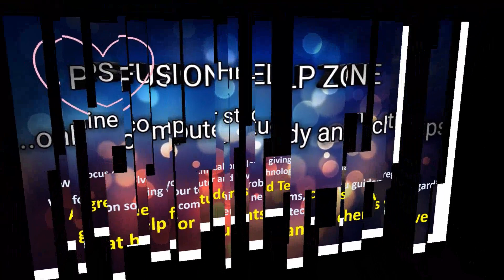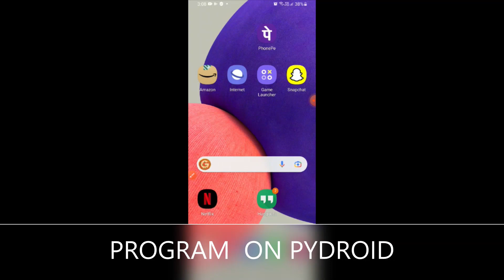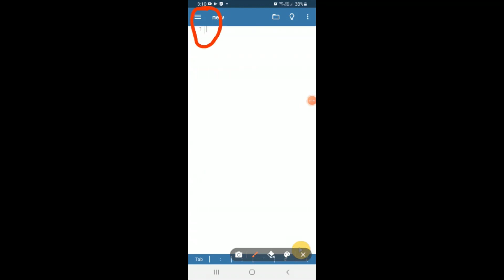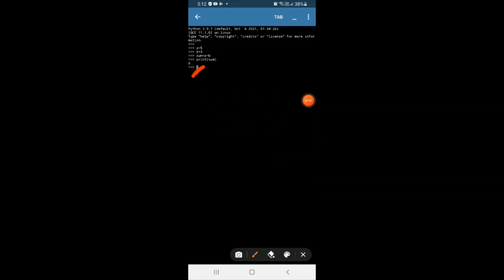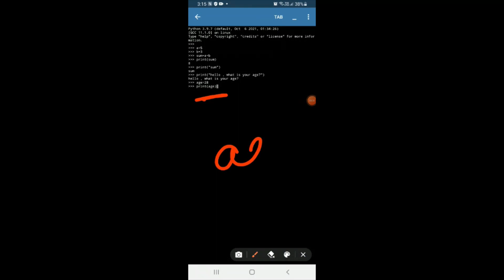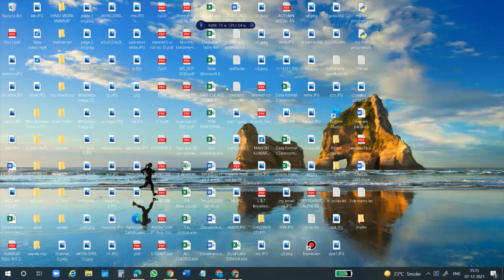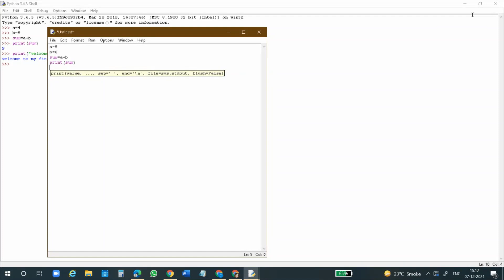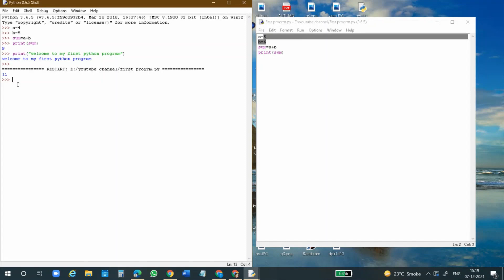PYTHON - PART 1I python interactive mode vs script mode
Pooja Nim
Computer professional -  MCA
python interactive mode vs script mode